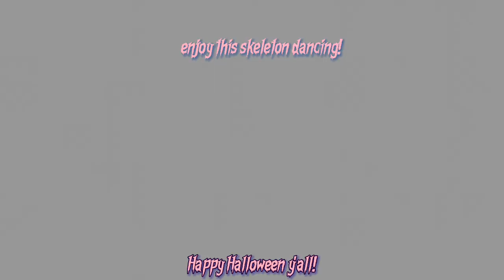happy Halloween!!! Tokyo revengers special!!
happy Halloween y'all!(I'll add more lat3r😈